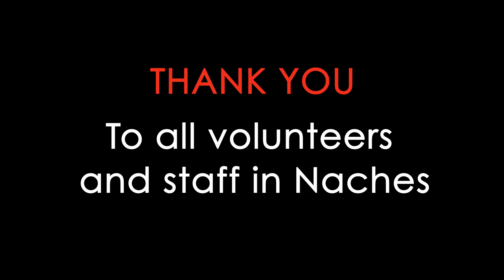DeweyVSCharlie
Dewey VS Charlie out at the Naches Apple Bin Races. Congratulations to Dewey who was the Champ and Charlie for a great effort and keeping her end of the bargain. Thanks to all the volunteers and supporters out at the event.